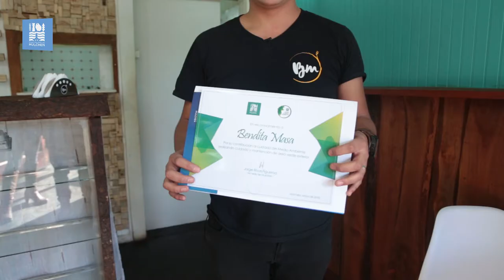Tuaccionambiental - Creación de área verde y entrega de bolsas de papel - Bendita Masa